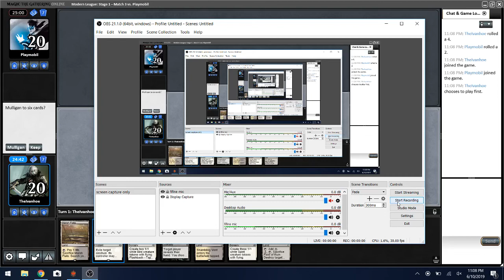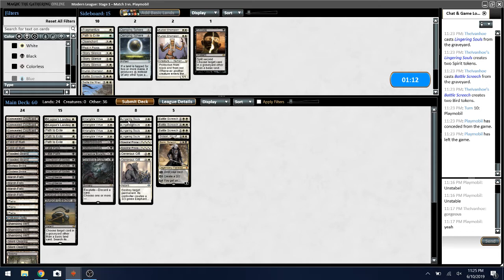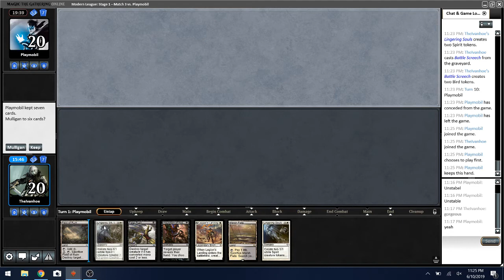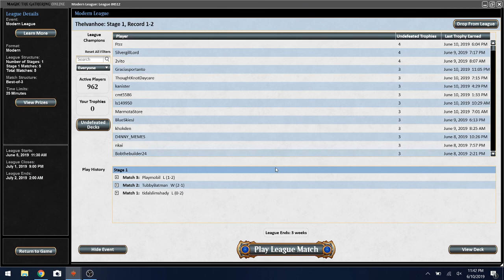BW Tokens with Battle Screech - Round 3 vs UW control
Join me through a Modern League on MTGO with BW Tokens featuring Battle Screech!